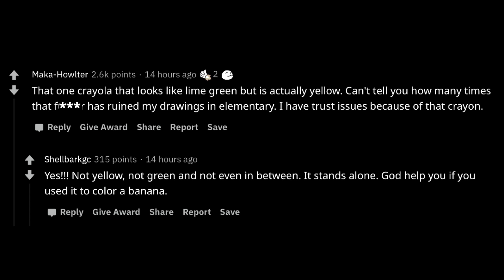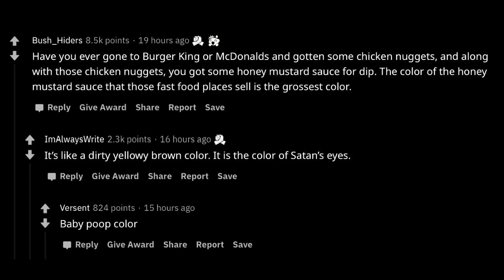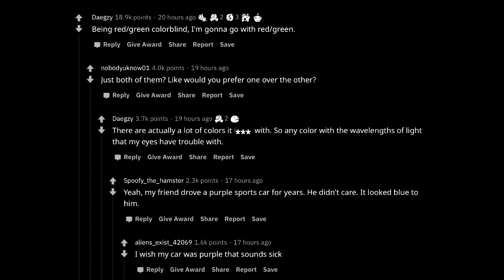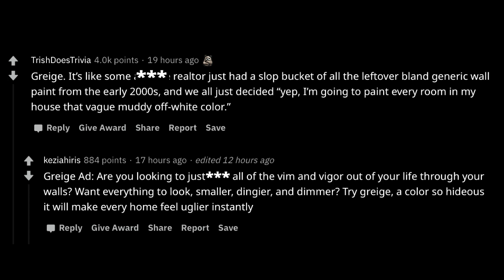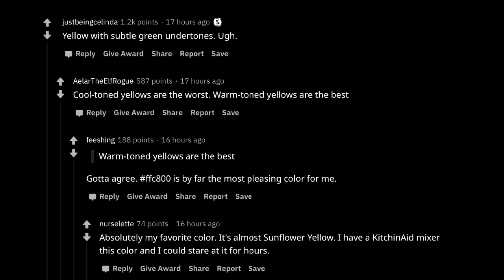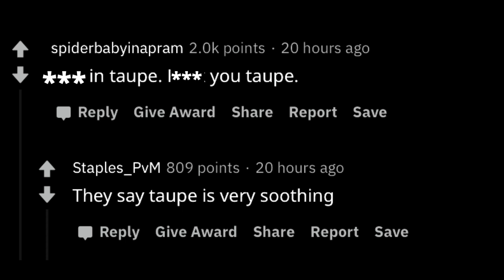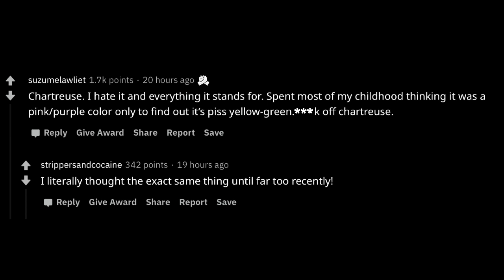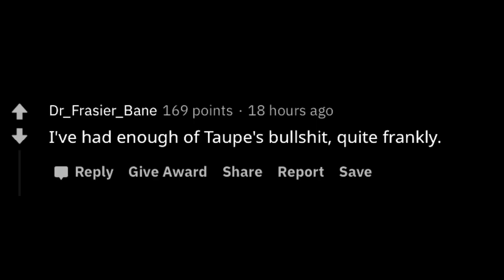What colour is it.. Which Colour can F**k right Off?? r/AskReddit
In this video we go over What colour is it.. Which Colour can F**k right Off?? r/AskReddit

r/AskReddit Reddit Top Posts

Enjoy some skittles!